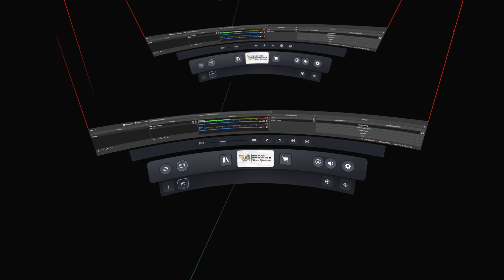H3VR Fun Fail